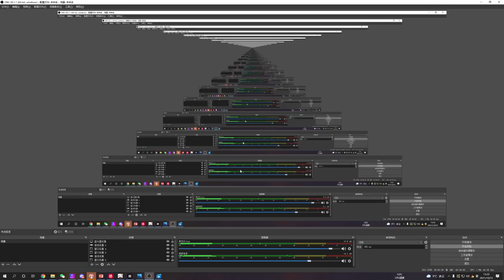NEW EVENT! PLAYING MUSIC WITH TWO DADDY ZHONGLI